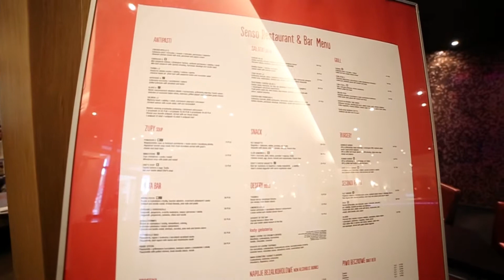Senso - Film dla Trójmiasto.pl